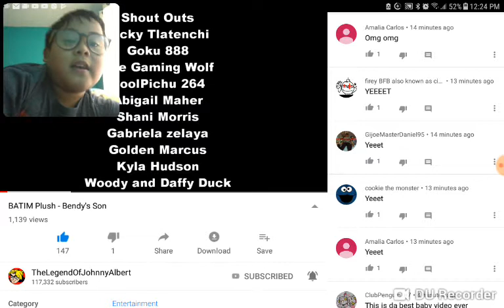Thanks for the shout out TheLegendOfJohnnyAlbert!